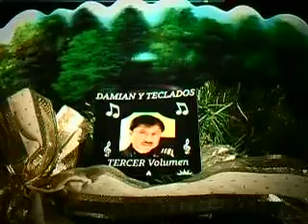El Cuinique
HACIENDON.. MUSICA Y LETRA ORIGUINAL DAMIAN Y TECLADOS         UN SALUDO DE CORAZON PARA TODOS USTEDES QUE ESTAN SUBSCRITOS A ESTE SU CANAL Y DESPUES MIO ES MI FORMA DE AGRADECER PONIENDOLES MUSICA TOTALMENTE NUEVA DECEANDO LES GUSTE Y LA DIFRUTEN "GRACIAS"